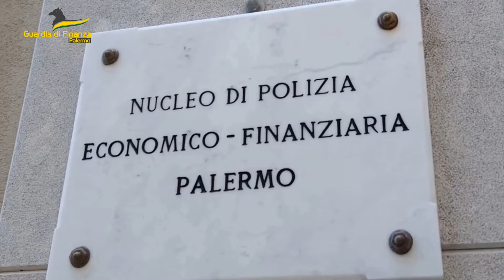GDF Palermo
Contrasto alla criminalità organizzata e all’inquinamento dell’economia legale. Sequestrate due imprese e un noto marchio di gelati.